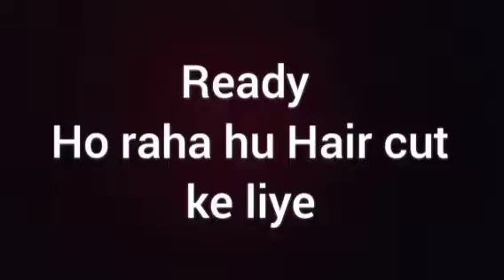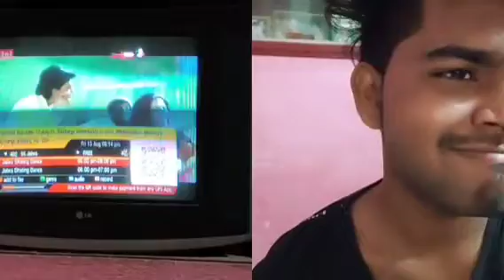World's largest vlog ✌️ | vlog - 54 | me Sushant Priyankar 🙋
It's me sushant Priyankar 🙋 ( Rockstar). 👈 my friend says to me ♥️

If you want to collaborate with me then you can massage me on my instagram account 👇👇

You can also search me on instagram 'sushant Priyankar'